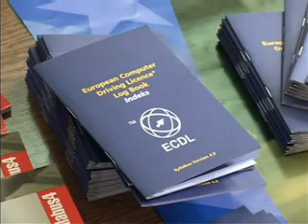Gimnazija - prezentacija testnog Centra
Gimnazija prezentacija testnog Centra povodom Dana opštine